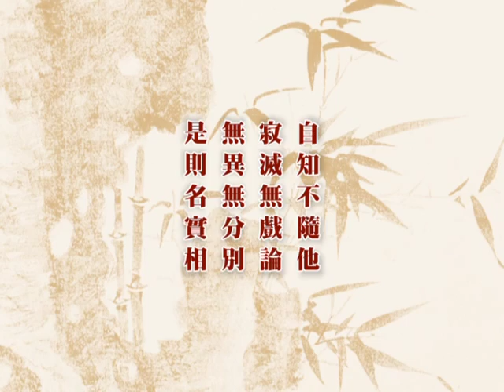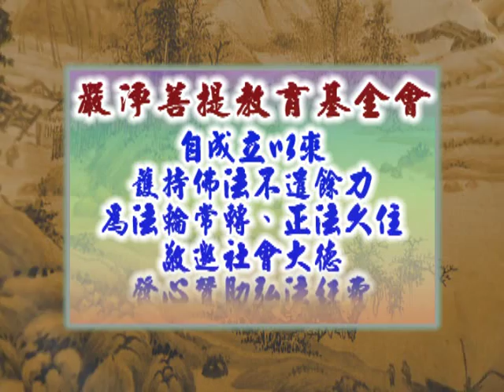深入經藏 般若系列一 般若波羅蜜多心經 印可法師 主講 光碟8-2 財團法人嚴淨菩提教育基金會 製作發行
護持銀行帳戶:
銀行代號: 006
戶名: 財團法人嚴淨菩提教育基金會
帳號: 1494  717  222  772

地址︰基隆市七堵區南興路148號

300新竹市北區北大路346號13F之1